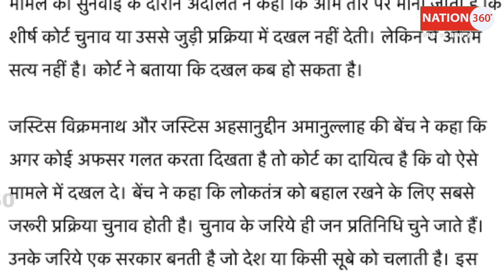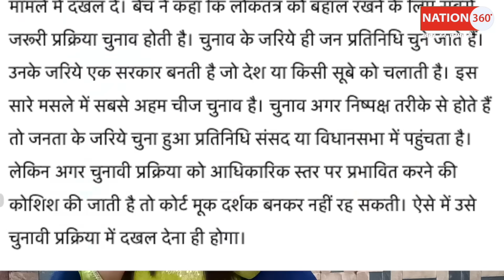चुनाव पर सुप्रीम कोर्ट में जो कहा जस्टिस साहब को सलाम! PM Modi | Amit Shah | CJI